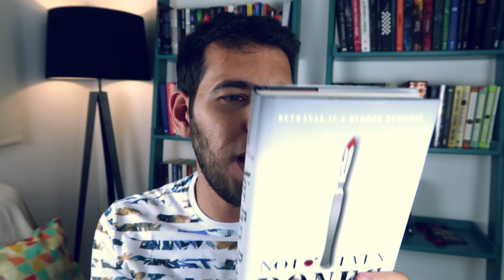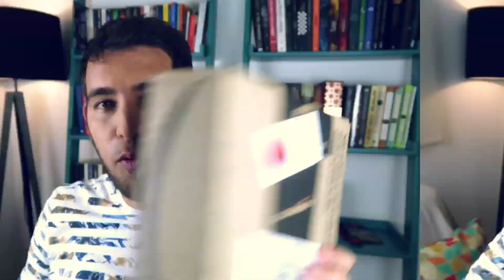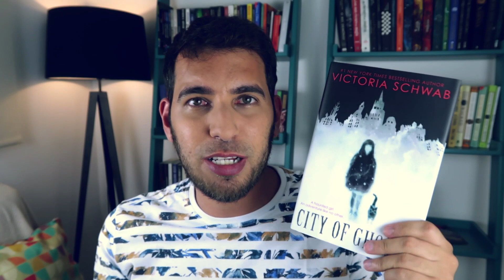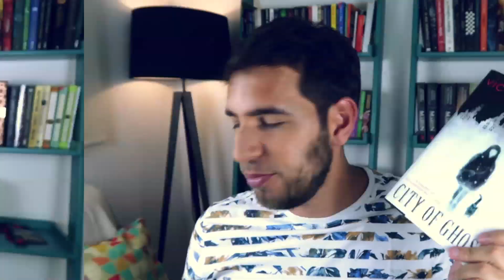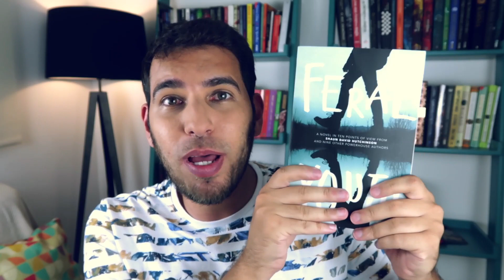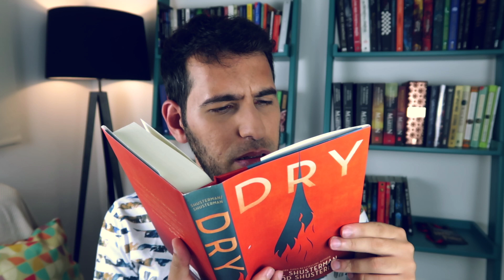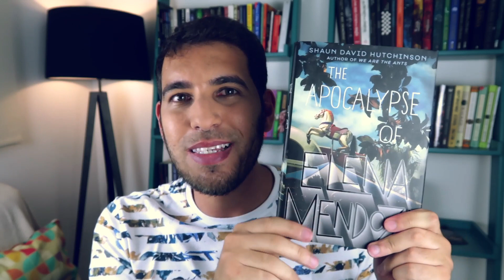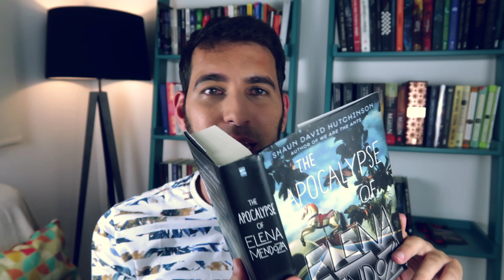UNBOXING DAS COMPRAS DA BLACK FRIDAY. SIM. 2 MESES E MEIO DEPOIS.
Compre seus livros usando os links a seguir e ajude o Livraria em Casa!

Ou use os links diretamente (Amazon) para os livros citados no vídeo:
Not Even Bones, Rebecca Schaeffer
Vengeful, V.E. Schwab
City of Ghosts, Victoria Schwab
Feral Youth, Shaun David Hutchinson a 9 outros autores
Dry, Neal Schusterman, Jarood Schusterman
The Apocalypse of Elena Mendoza, Shaun David Hutchinson